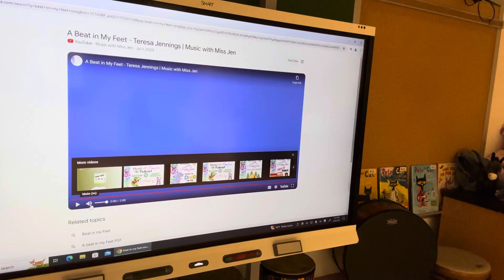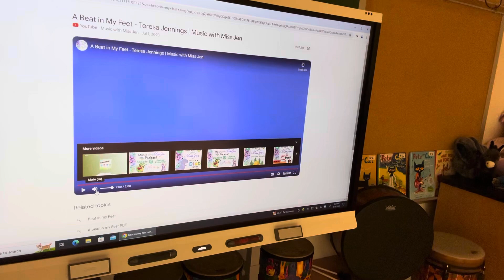Lesson 1 September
Establishing a steady pulse - beat!